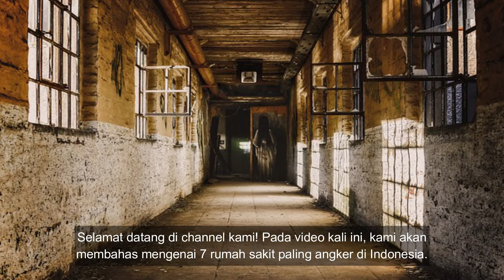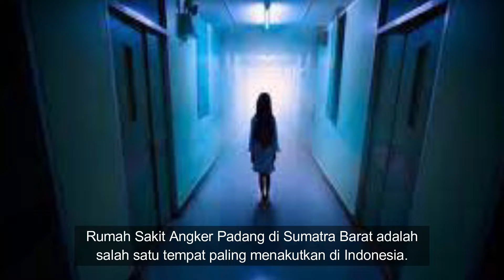7 Rumah Sakit Paling Angker di Indonesia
7 Rumah Sakit Paling Angker di Indonesia

Gambar dan suara backsound hanya ilustrasi belaka